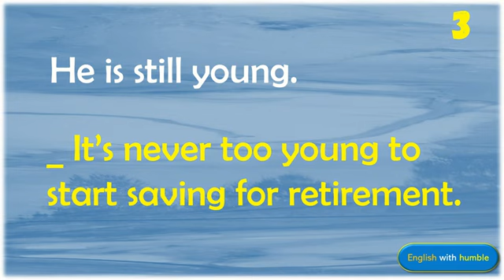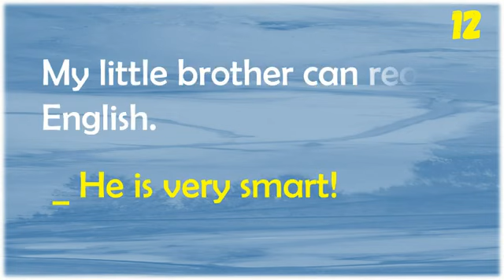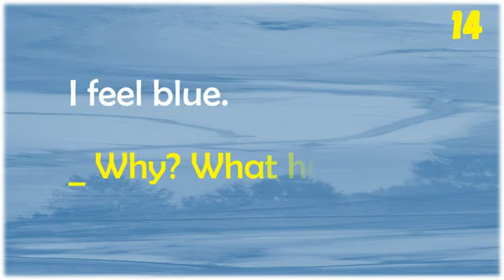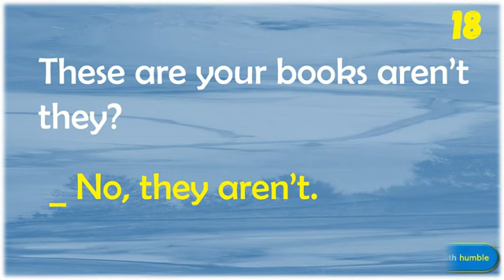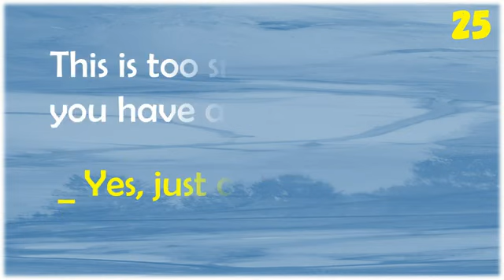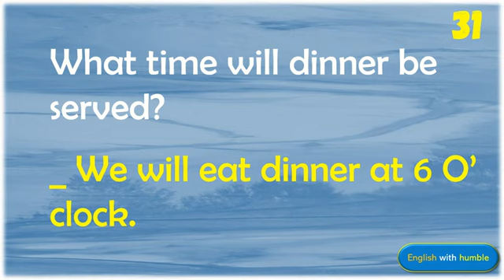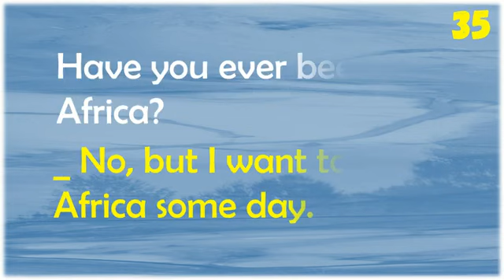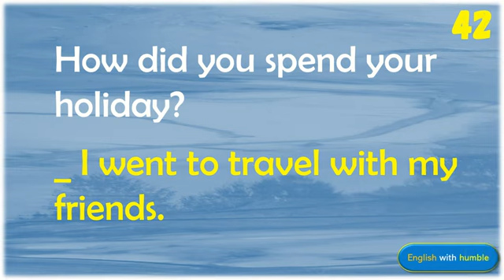English question and answer || English learning classes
English question and answer

English vocabulary

English daily sentences

English class